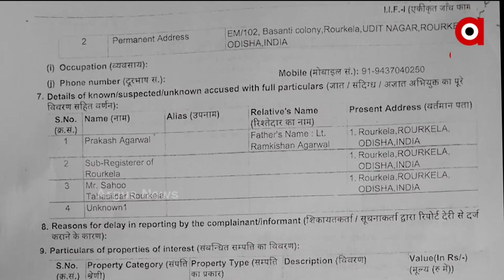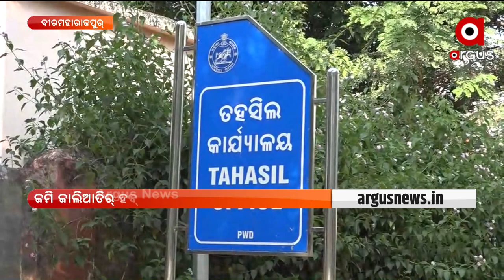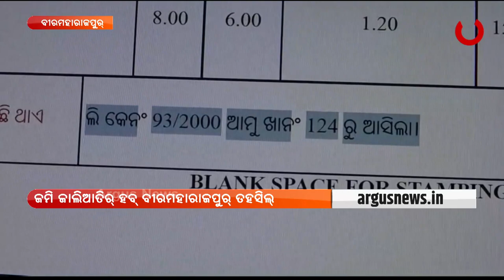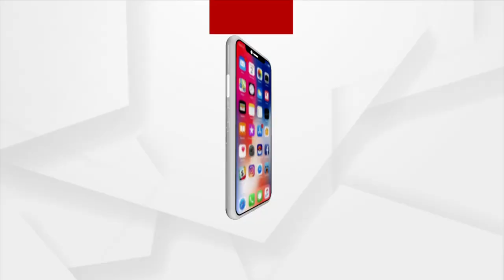ନୂଆଁଖାଇ ଏକ୍ସପ୍ରେସ | Argus News